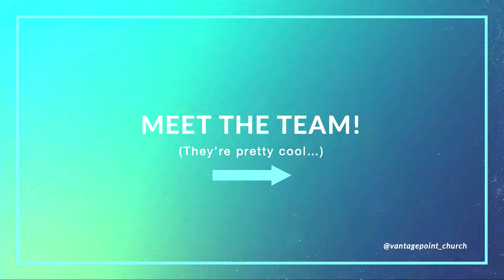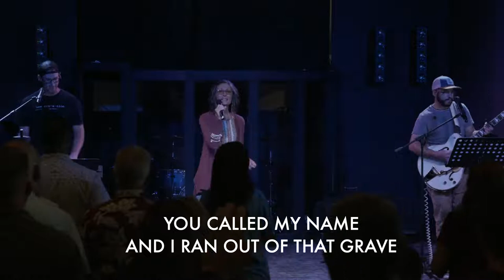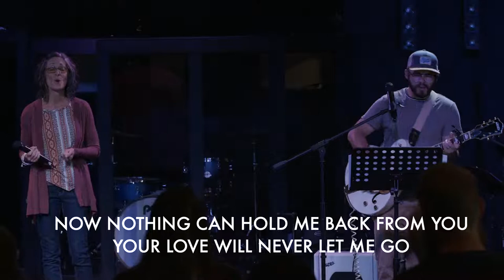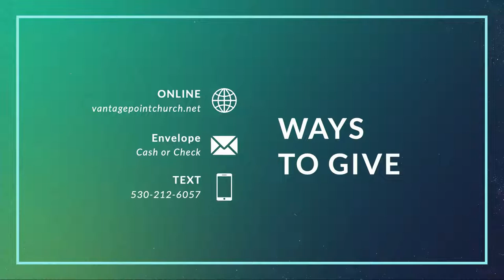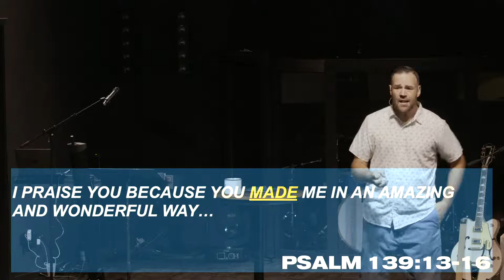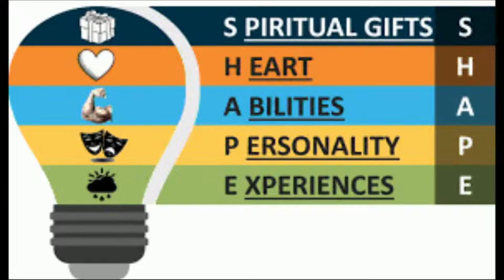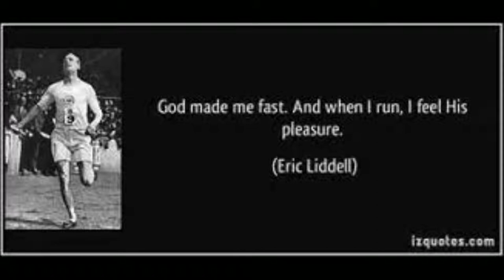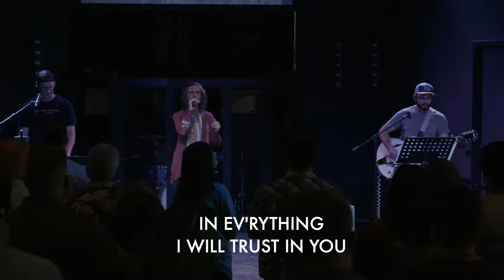Fit - Week 1